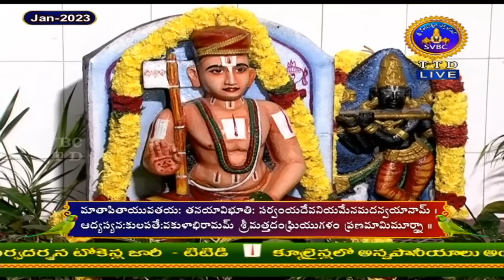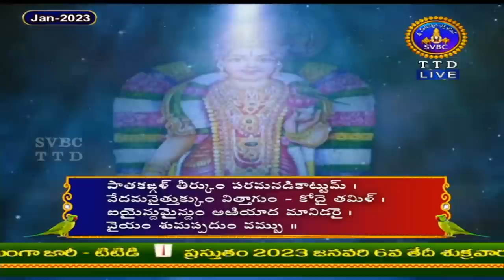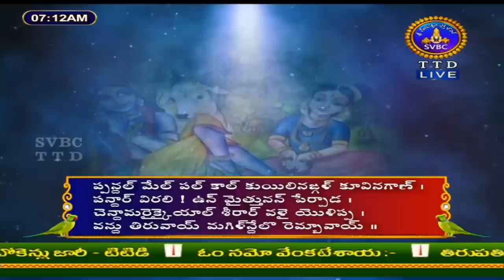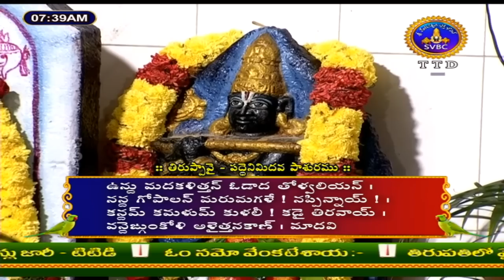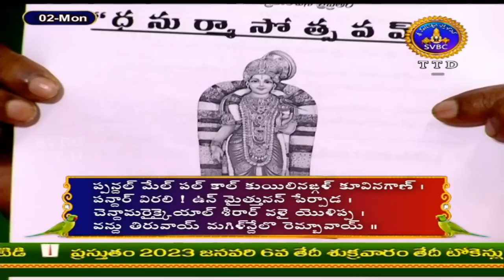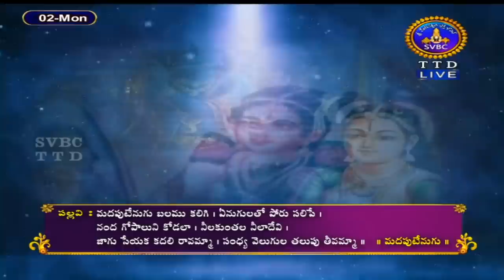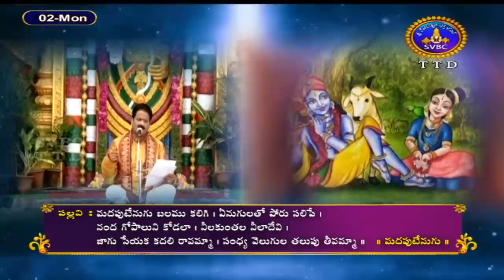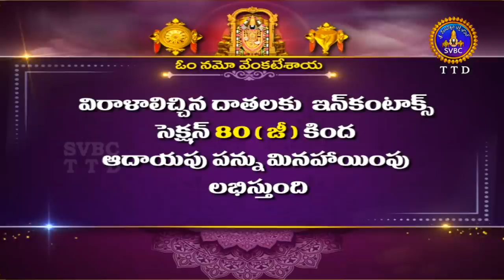ధనుర్మాసోత్సవం || తిరుప్పావై || Dhanurmasotsavam || Tiruppavai || Tirumala || 02-01-2023 || SVBC TTD